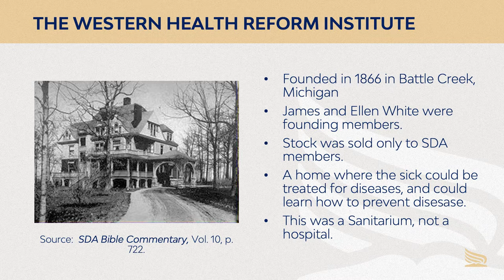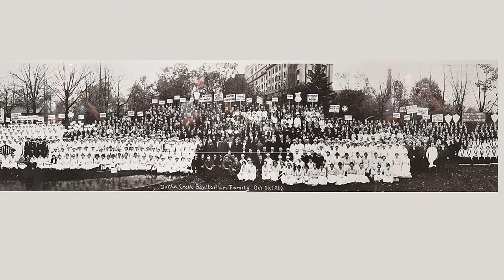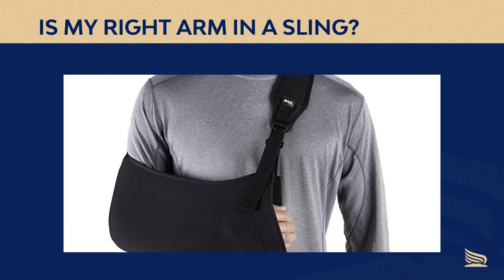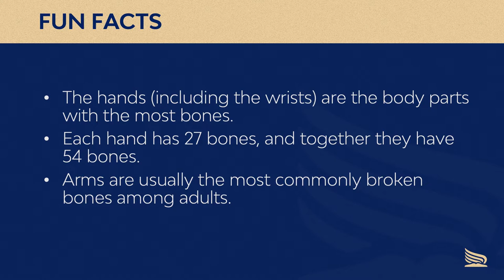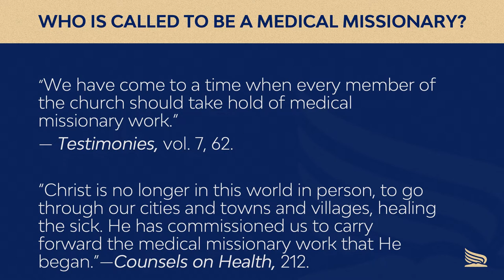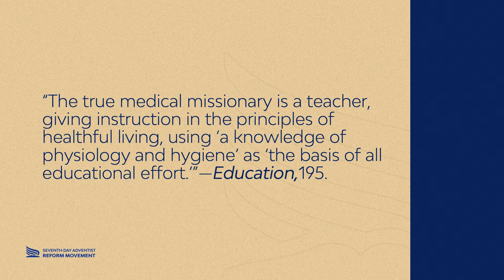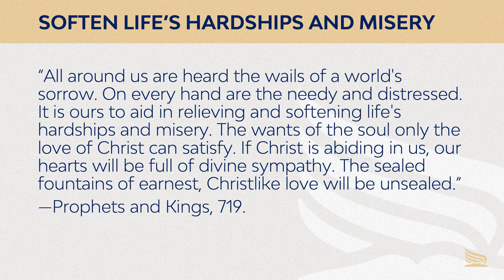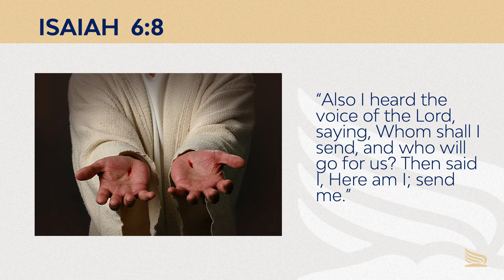Empowered, Functional Medical Missionary — John Baer, D.O.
The Lord's work needs empowered, functional medical missionaries! Will you be one?

This video is part of a health seminar by the GC Medical Missionary Department. The purpose of this seminar is to encourage and prepare our members to serve as medical missionaries wherever they may be.